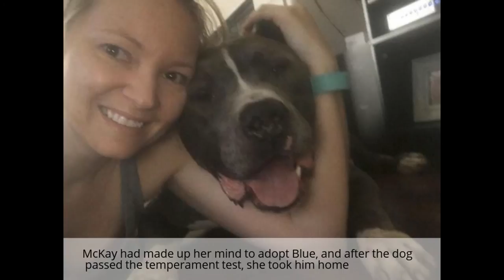Heartbroken Pit Bull Cries After His Family Leaves Him In A Shelter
Source:BoredPanda
When a high-kill shelter received this pit bull, nobody expected the emotional roller coaster he took them on. When one person offered Blue King (Blue for short) a treat, he sniffed it, but didn’t eat it. The only thing Blue did was cry behind the bars of his kennel door. Additionally, tears were dripping from his eyes, and some speculate that it was due to allergies.
Blue King’s family surrendered him to Carson Shelter in California because they decided to move and not take the dog to the new home. Since Carson Shelter is a high-kill facility, the longer Blue stayed there, the higher the chances of his euthanasia got. Eventually, a few volunteers noticed Blue’s more-than-sad face and decided to help the pooch. They shot a video of him and uploaded it to Facebook, hoping someone would adopt him.
Shortly after, a woman named Jennifer McKay came over to meet Blue. “He looked very sad and depressed,” McKay told The Dodo. “He wouldn’t even acknowledge me at all. All the other dogs were making eye contact and wagging their tails, but he wouldn’t stand up, wouldn’t come see me.”
“You could tell that every time someone walked by, it was like he was looking for [his family],” she said. “It’s like he knew he had been left there.” McKay had made up her mind to adopt Blue, and after the dog passed the temperament test, she took him home. After he left the shelter, Blue King became a new dog. His new owner says that Blue loves sleeping, belly rubs, cuddles, and gazing into the mirrors. “He’s obsessed with looking at himself in the mirror,” McKay said. Blue still has a lot of learning to do (including the basic commands and walking on a leash) but McKay says that the once-shelter dog is going to be fine.